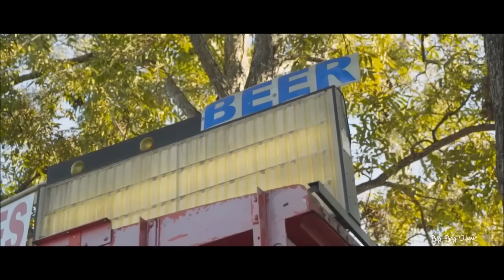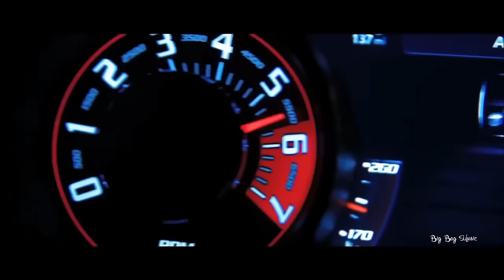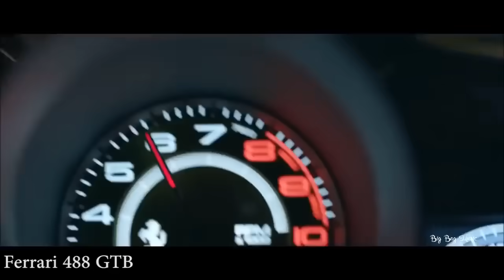MiyaGi BadaBum MosCatalogue ru